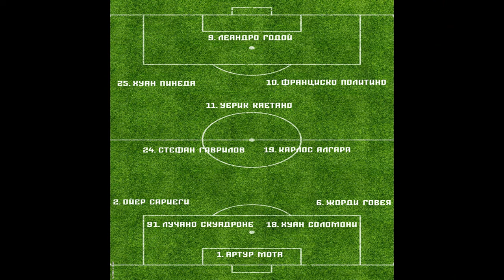Септември Сф - Берое - Превю ( 22.07.24 )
Превю преди мача Септември - Берое